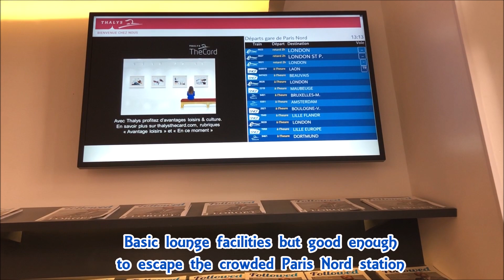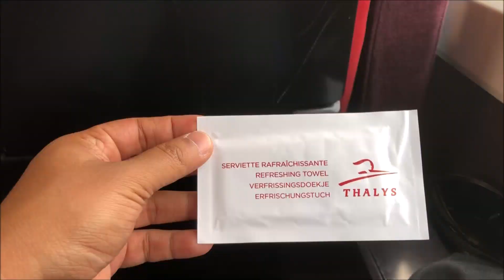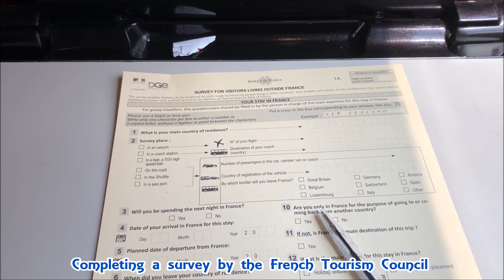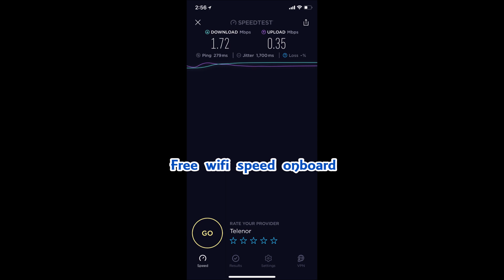Thalys High Speed Train, Paris Nord to Rotterdam Centraal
Summer 2018